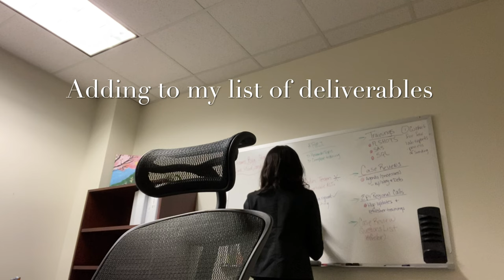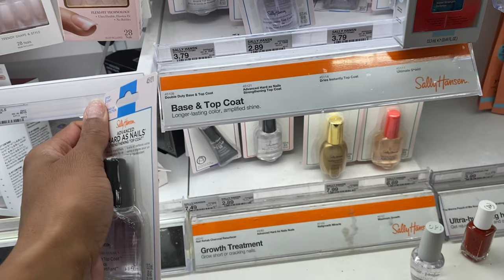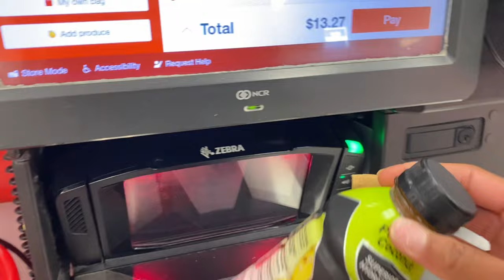A DAY IN THE LIFE OF AN EPIDEMIOLOGIST | PUBLIC HEALTH PROFESSIONAL | REALISTIC WORK DAY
Hey y’all! Welcome and welcome back to another day in the life video. This video highlights a realistic work day in the field of public health as an epidemiologist. Everyday is different with new tasks and I hope this video inspires you in some way.